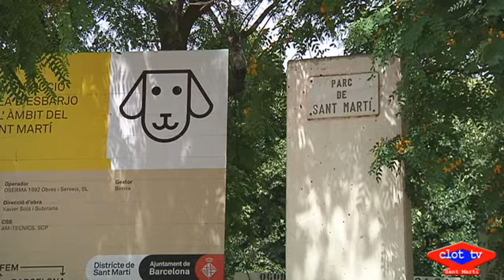2019 07 15 A l’espera de l’àrea d’esbarjo per a gossos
Els usuaris de l’àrea d’esbarjo per a gossos del Parc de Sant Martí denuncien la deixadesa de l’entorn i el retard en les obres de construcció de l’espai per als cans. El projecte es va aturar perquè es van detectar elements contaminants a la zona. S’han hagut de retirar les terres i sanejar el recinte però ara els treballs s’han reprès i està previst que finalitzin a l’agost. Tot i això, les persones que conviuen amb un gos de la zona desconfien de la nova data prevista per la finalització i demanen més informació sobre l’estat de les obres.